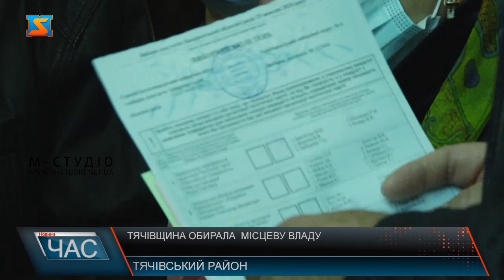Обирали місцеву владу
Упродовж дня виборів голосування на дільничних комісіях у Тячівському районі відбувалося, здебільшого, без порушень. Доволі активно голосували виборці Солотвинської ОТГ. У селищній територіальній виборчій комісії спрогнозували високу  явку і приготувалися до тривалого підрахунку голосів.
На дільницях подекуди атмосфера була напружена.  Голова комісії, розташованої у спортзалі Солотвинської школи №2, каже: має великий досвід роботи на виборах, але у таких важких умовах доводиться працювати вперше. Проблема в тому, що приміщення, де проводиться голосування, не пристосоване до голосування в умовах карантину. Люди заходять до приміщення і виходять із нього через одні двері. Їм усім проводять температурний скринінг. Після обіду люди масово почали йти на дільниці, і члени ДВК не встигали швидко видавати бюлетені.  Щоби віддати голос за кандидата, люди стояли в черзі біля входу до ДВК більше, ніж годину, і не стримували емоцій.